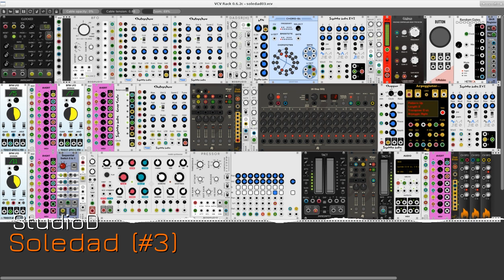Soledad #3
The machine meditates upon its control of the strengths of individual harmonics to create shimmering timbres of synthesized sound over a simple progression of simple chords. Or something like that.

This patch is complex in appearance but breaks down into straightforward blocks of synthesis and processing components. Each block is carefully constructed and tuned for its unique contribution to the sonic results. Almost every synthesis parameter is under dynamic control, resulting in an elegance of audio uncertainties from three Chebyshev oscillators, two EV3 oscillators, and a modal synthesizer (think MI Elements), all heavily modulated. The output from these sources combine to provide rich material for harmonic microstructures within the strictly defined frame of the chord play.

The Chebyshevs make the pad, the EV3s play the bass and arpeggio parts. The modal synthesizer rarely stands out in the mix, but its atmospheric contribution is critical. Incidentally, no global reverb has been applied. The only added reverberation comes from the modal synth's Space control.

The patch uses only free and open-source modules from the following plugin sets:

Impromptu Modular
Autodafe
Bogaudio
Squinky Labs
Gratrix Modules
Fundamental
Lindenberg Research
RJ Modules
ML_Modules
Frozen Wasteland
AS Modules
Charred Desert
Amalgamated Harmonics
21kHz
Audible Instruments
SynthKit

Profound thanks to them all and to all developers and users in the VCV Rack community.